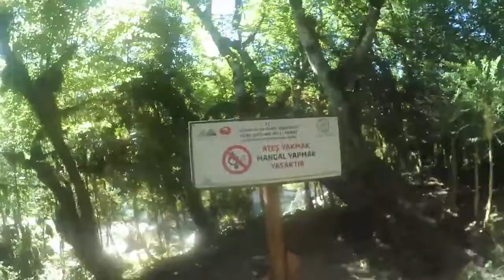Küre Dağları Milli Parkı - Ilıca Şelalesi - 2